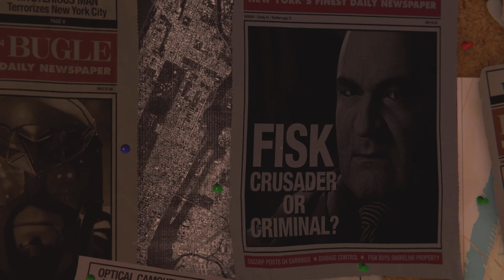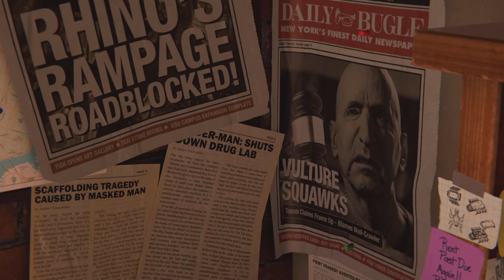Marvel’s Spider-Man Remastered PART 1 - Let us start from the beginning (NO COMMENTARY)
Marvel’s Spider-Man Remastered PART 1 was recorded on the PlayStation 5 in 4K, 60 FPS, ray-tracing and 120 hz.

In this epic adventure we dive into the stunning world of Peter Parker like never before. With breathtaking graphics, improved performance, and lightning-fast load times, the web-slinging experience has never been this immersive.

We'll explore the enhanced visuals, new ray-tracing technology, and the iconic story that made Spider-Man a beloved hero.

Credit to Warbly Jets. The song that is played in the opening scene is "Alive" by "Warbly Jets".